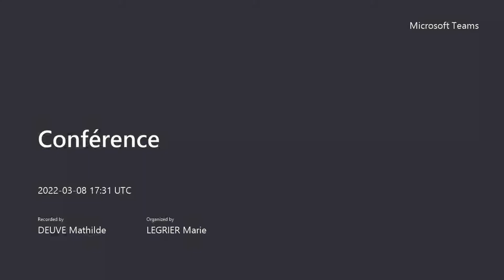Conférence / L'impartialité de la justice à l'épreuve de la caméra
Dans le cadre d'un procès historique filmé, comment s’organisent  le travail du réalisateur et du magistrat, tous deux animés par le désir d’exercer leur profession ?
Avec Pierre Kramer, avocat général lors du procès des quatorze chiliens (2010, Paris) et David Martin, directeur de 1616 Prod, entreprise chargée de filmer le procès des attentats de 2015.